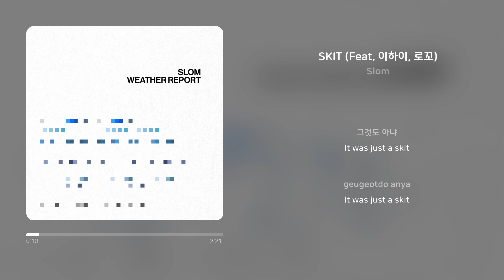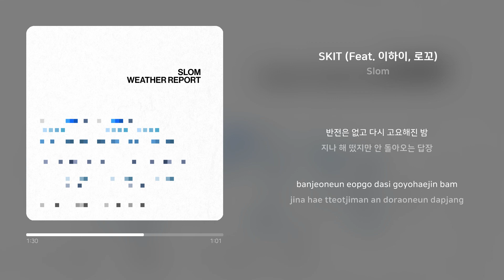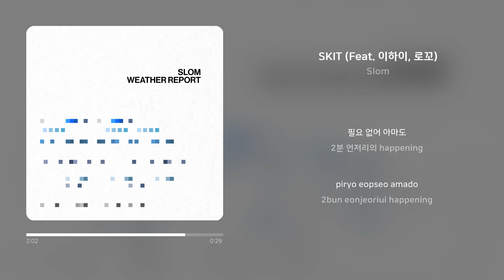Slom - SKIT (Feat. 이하이, 로꼬) | 가사 (Synced Lyrics)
Artist: Slom
Track: SKIT (Feat. 이하이, 로꼬)
Album: WEATHER REPORT
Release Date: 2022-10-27